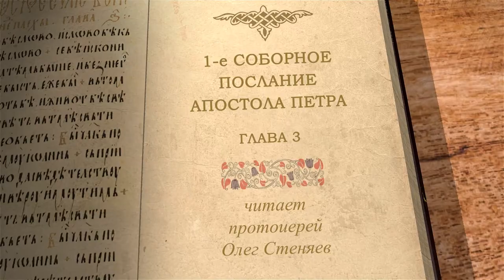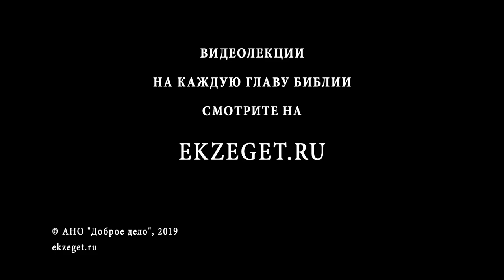Первое Послание Петра. Глава 3. Протоиерей Олег Стеняев. Новый Завет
В 3 главе апостол Петр касается темы супружества. Он призывает жен повиноваться мужьям, а мужей - любить своих жен. Однако, его слова не только говорят о правильном устроении брака, но и о том, как жены и мужья могут привести ко спасению своих супругов.
Кроме того, в этой главе упоминается о сошествии Христа во ад - важная богословская тема. Как её понимали Св. Отцы православной Церкви?

Читаем и разбираемся вместе с прот. Олегом Стеняевым.